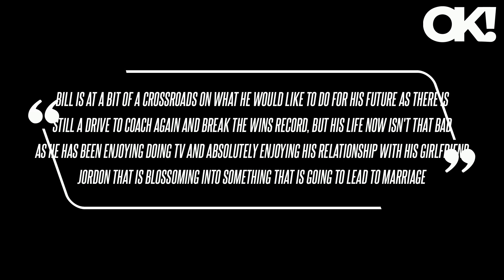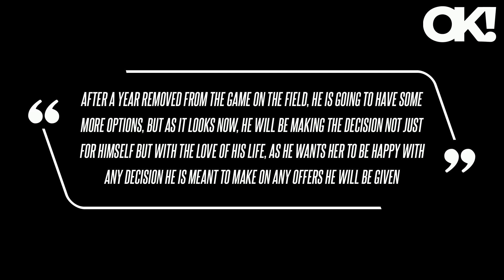What Is Bill Belichick's Net Worth? How the Legendary NFL Coach Made His Millions